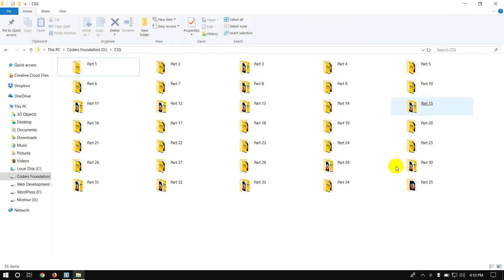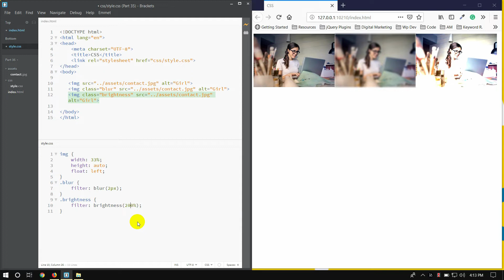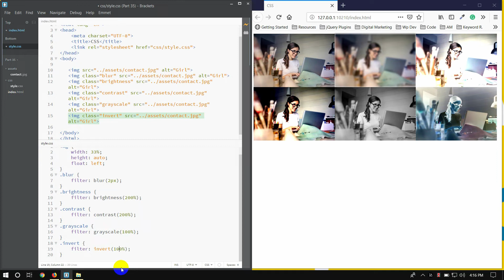CSS Bangla Tutorial / CSS3 Bangla Tutorial [#35] Image Filters